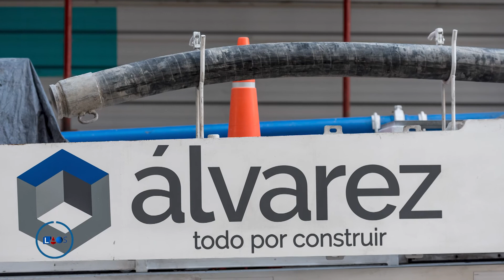La Obra Señalada 670-Rodrigo Moreno-Alvarez